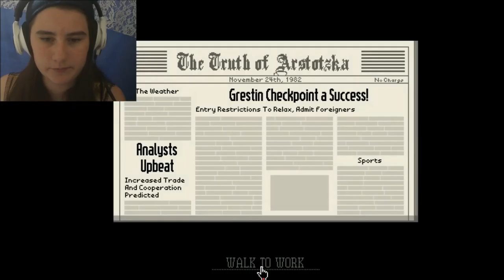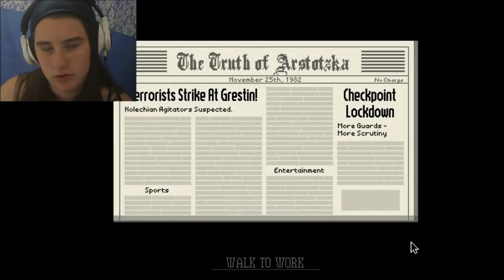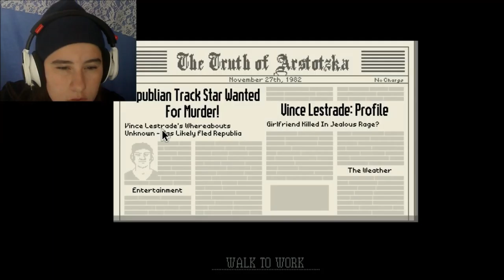GLORY TO~Papers, Please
There will be a live stream on this channel on the 18th (17th) around 7pm Adelaide, australia time
~~Social Media~~